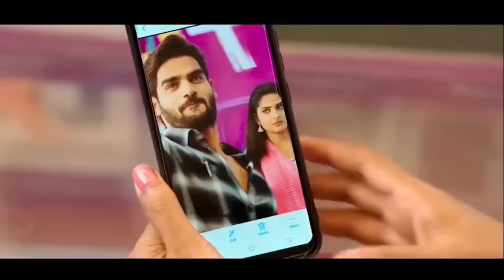Tu Khwab Na Dikhaya Kar Babbu Maan | Viral Song 2022 | New Romantic Love Story | Hit Love Songs 2022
Tu Khwab Na Dekhya Kar Babbu Maan | Viral Song 2022 | New Romantic Love Story | Hit Love Songs 2022

tu Khwab Na Dikhaya Kar Babbu Maan | 4k video | latest punjabi songs 2022 | desi music life

Tu Khwab Na Dikhaya Kar Khwaba Vich Aaju Ga | Pagal Shayar | Babbu Maan | Punjabi Song | Lovestory

Lyrics

Tu Khwab Na Dekhya Kar
Khwaba Wich Aa Junga

Main Pagal Shayar Haa
Tainu Ishq Te Laa Dunga

Jagg Andaro Thurkey Hai
Ae Bharo Sobbar Hai
Ae Ishq Da Dushman Hai
Par Aap Ae Chobbar Hai

Kidda Kale Rehna
Tainu Main Sikha Dunga
Kidda Kale Rehna

Ajje Zehan Nahi Badle
Ajje Soch Purani Ae
Andara Taa Akalan Da
Eddi Nature Kani Ae

Do Roohi Dekh Liya Kar
Mukh Duro Dikha Dunga

Beimaan Nu Laggeya Ae
Naasur Ae Gehra Ae
Kidre Gulzaar Nai
Bas Sehra Hi Sehra Hai

Kidre Gulzaar Nai
Sehra Hi Sehra Hai

Je Waqt Kade Mileya
Tainu Dard Suna Dunga

Jagg Heer Vi Sunda Ae
Mirza Vi Gaunda Ae
Ainu Moka Jad Milda
Ae Hoora Paunda Ae

Is Hypocracy Nu
Sheesha Main Dikha Dunga

Tags .

1947 a love story song hindi,